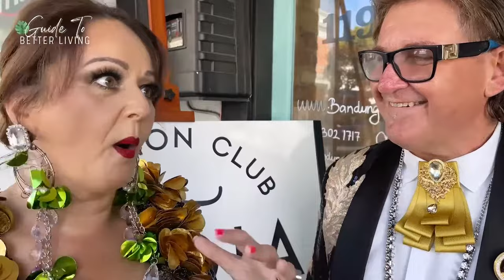Guide To Better Living Season 1 Episode 13 Simon Gault, Fashion Club Inc Art, hot tubs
Guide To Better Living Season 1 Episode 13 Simon Gault, Fashion Club Inc Art, hot tubs with Charles George

This week we have Simon Gault with a recipe, we take a look at a couture event with Fashion Club Inc. Art and finish up with an interview with Charles George from Colonial Hot Tubs on how your wellness and house price could benefit from having a traditionally made cedar based hot tub, made the old fashioned way.